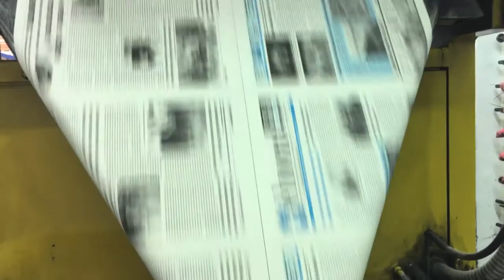Visita escolares Arriondas a EL FIELATO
Los alumnos de segundo del Cilco de Infantil del Colegio Público Río Sella de Arriondas visitaron las instalaciones de EL FIELATO en Cangas de Onís. Los escolinos con sus profesoras vieron en vivo y en directo como se editan los periódicos EL FIELATO y EL NORA, estuvieron en la redacción y después pudieron comprobar como la rotativa imprime los casi 50.000 periódicos que se editan cada semana.